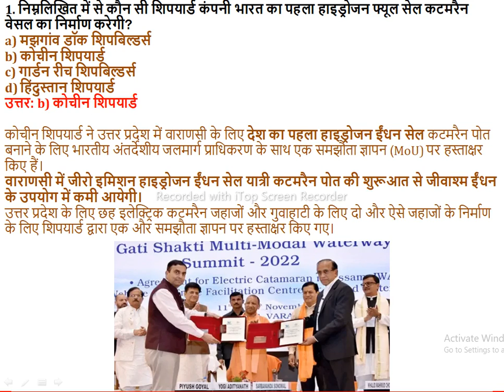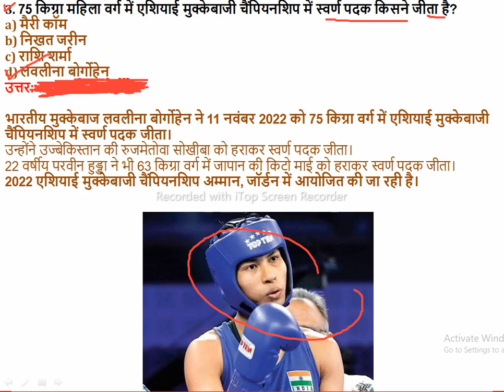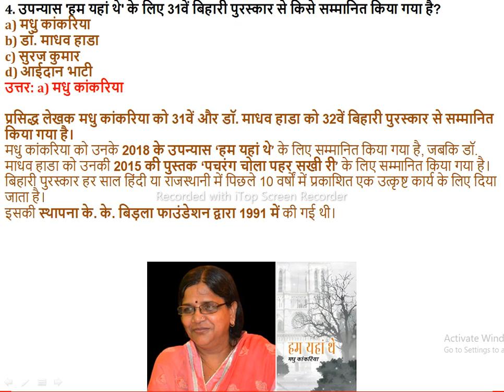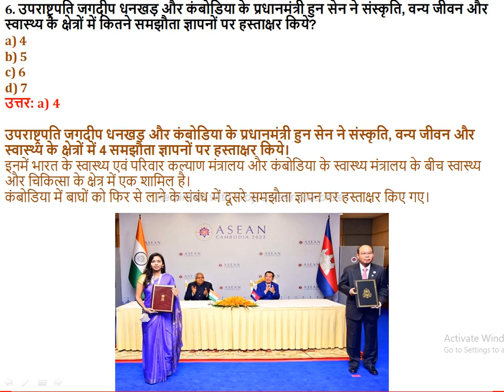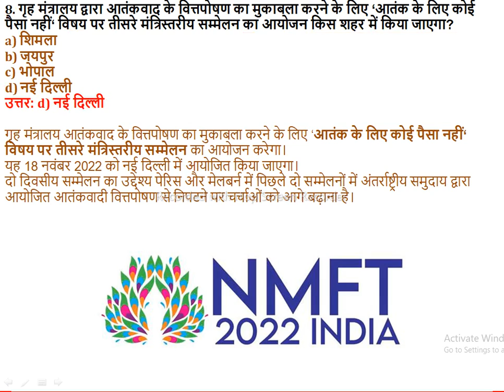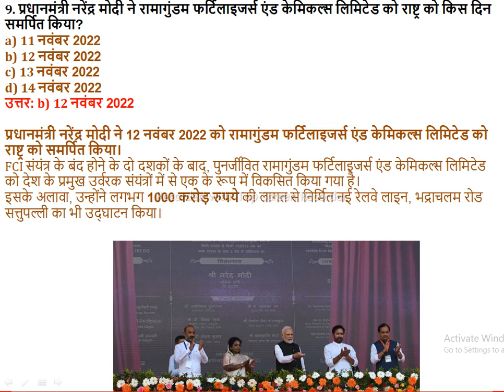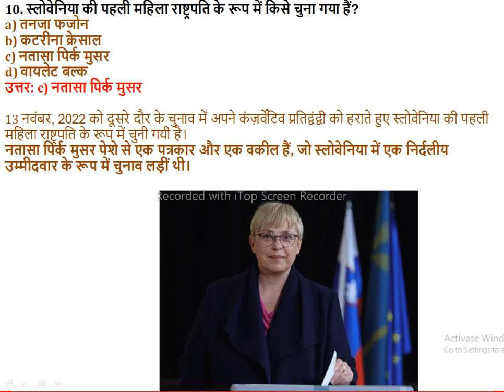16/November/2022 Important Current Affairs for group_d dsssb sscchsl ssc_mts upsc # nda